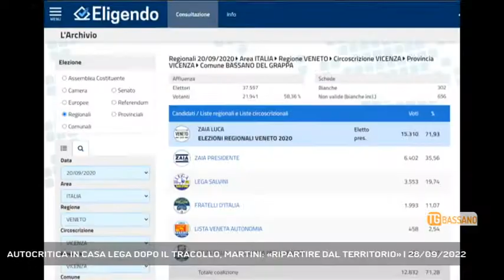AUTOCRITICA IN CASA LEGA DOPO IL TRACOLLO, MARTINI: «RIPARTIRE DAL TERRITORIO» | 28/09/2022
TG Bassano del Grappa 28/09/2022 - ROSSANO VENETO - Dopo il tracollo delle politiche in casa Lega c'è chi fa autocritica || Le politiche del 25 settembre sono andate ormai in archivio e la Lega del bassanese si interroga sui motivi della debacle che ha portato il Carroccio a perdere in una roccaforte come Bassano ben 19 punti percentuali sulle elezioni del 2020. In casa Lega c’è chi fa autocritica, come il sindaco di Rossano, Morena Martini. Ormai è chiaro che fra le cause che hanno portato al tracollo della Lega in alcune zone c’è la mancata risposta ai problemi dei cittadini riguardo l’Ulss7 Pedemontana, ma in generale sembra essere venuto meno quel rapporto stretto fra la politica e il territorio - Intervistati MORENA MARTINI (Sindaco di Rossano Veneto) (Servizio di Ferdinando Garavello) - Segui Rete Veneta anche sul digitale terrestre! Visita il sito